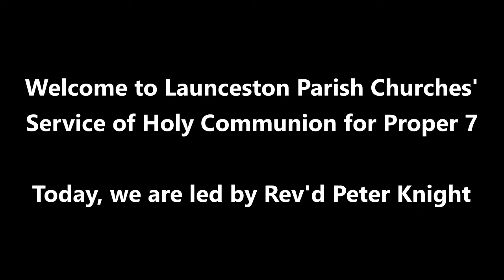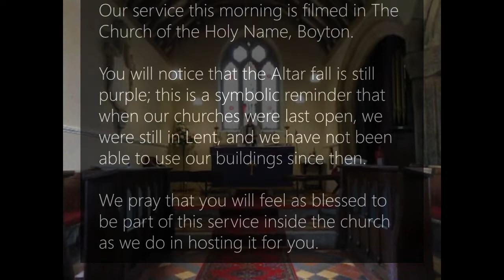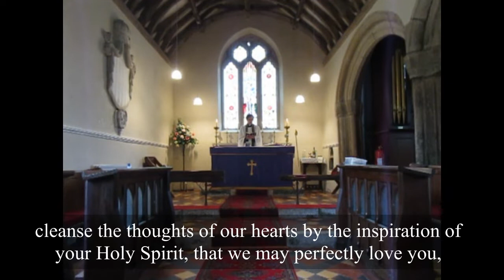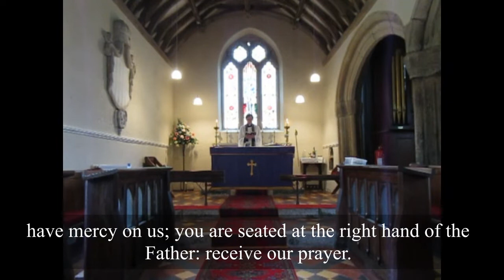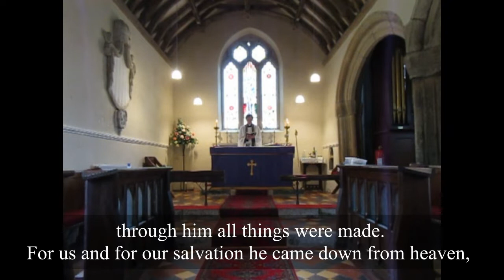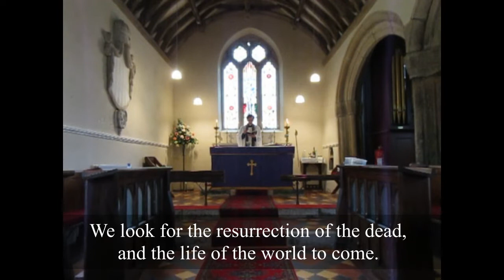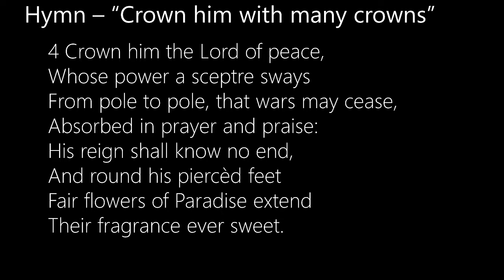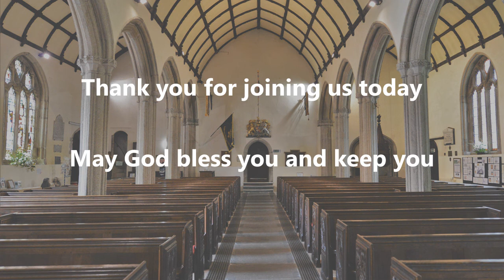Holy Communion - Proper 7 2020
This week's service of Holy Communion is our first inside a church building since the lockdown began , and we are delighted to welcome you to The Church of the Holy Name, Boyton, and .

Our service this is led by Rev'd Peter Knight, with a sermon from St Bridget Church, Virginstow, by Mother Alison Hardy.  A separate video of the sermon can be found

Our intercessions this week are led by Gloria Laseby, with readings from Kate Hancock.

Today's hymn is "Crown him with Many Crowns", recorded especially for our service by our Musical Director Robin Stubbs, who also ends the service playing an organ voluntary, Meditation on hymn tune 'Leoni' by James Harris.

The Anthem today is Mozart's "Ave Verum", taken from our choir's own CD recording.

If you would like to receive our weekly mailings with prayers, service invitations and notices, please email our Parish Office to be added to the group mailing list. To keep up to date with everything we're doing, please visit our Facebook page.

Image of St Mary Magdalene Church Launceston is Copyright (c) Michael Garlick, used under license CC-BY-SA 2.0. This video and its corresponding thumbnail are both published under license CC-BY-SA 2.0. For more information, please